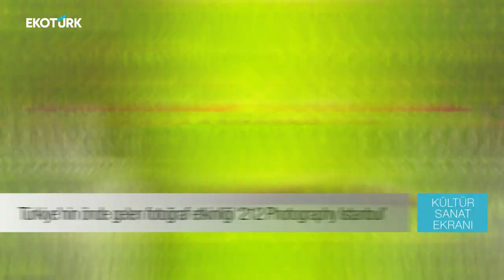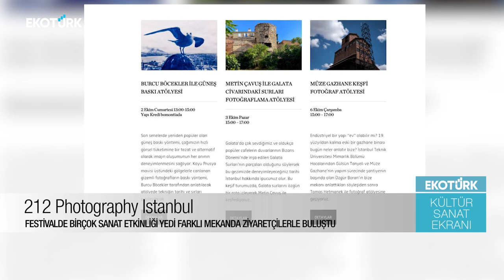212 Photography Istanbul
İstanbul'un önde gelen fotoğraf etkinliği 212 Photography Istanbul, ziyaretçilerini ağırladı. İstanbul’un yedi farklı noktasında gerçekleşen festival kapsamında 9 sergi, 13 söyleşi, beş atölye çalışması, altı konser-performans ve 18 film gösterimi sanatseverlerle buluştu. Etkinliğin merak edilen detaylarını renkli bir atmosferde festival direktörü Banu Tunçağ, Ecem Koç'a  anlattı.